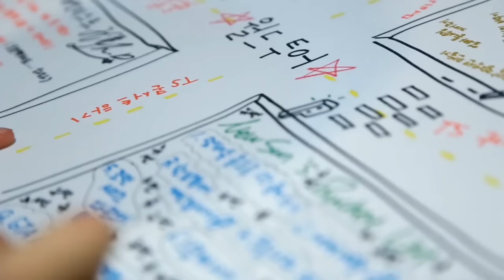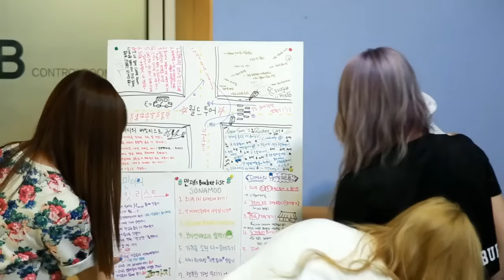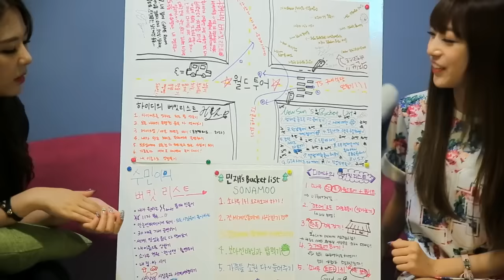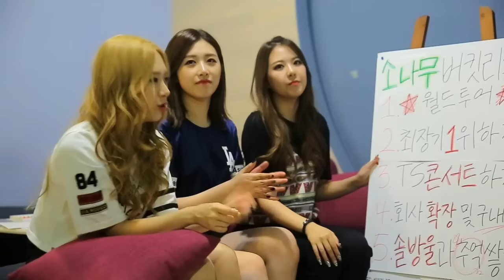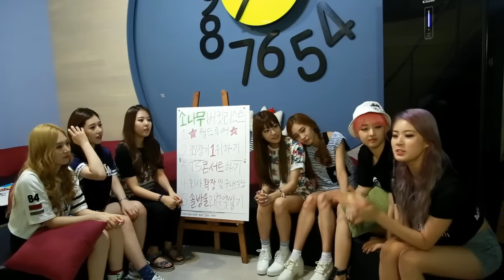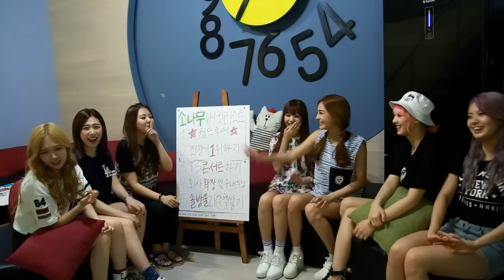150804 SONAMOO - Naver Episode 5